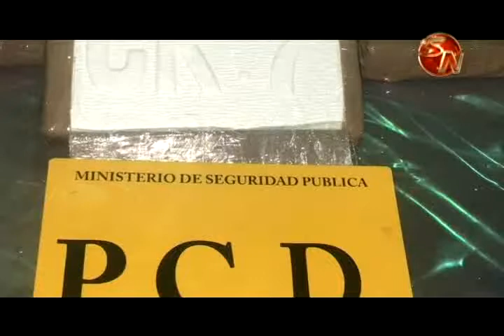Fiscalía consigue prisión preventiva contra extranjero detenido con carga de cocaína